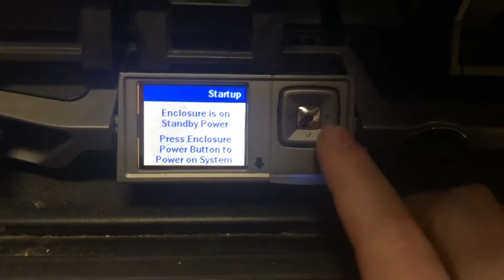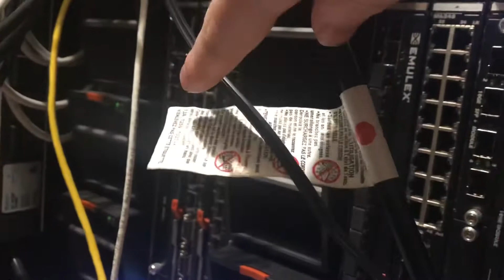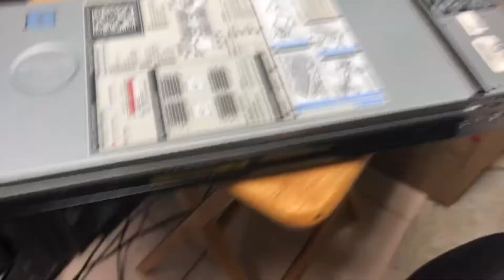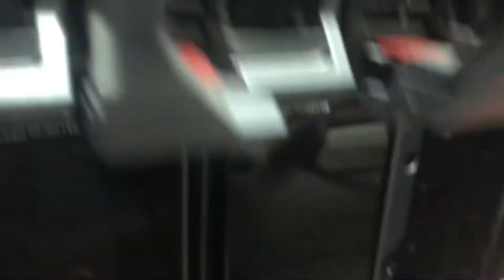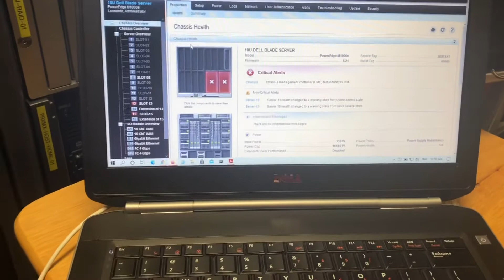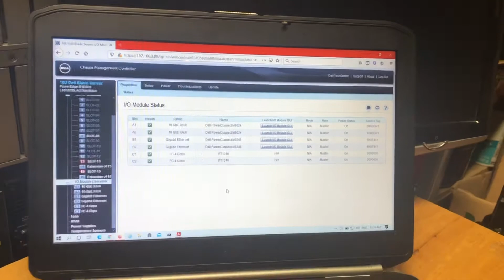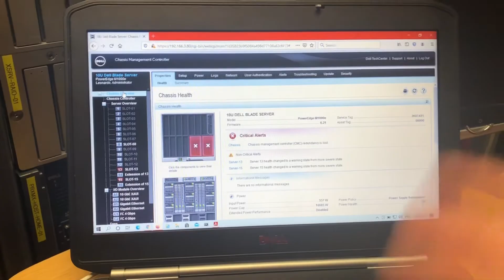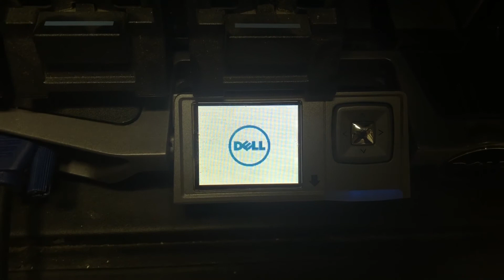Dell PowerEdge M1000E system overview! - [Video 5]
Hey there and Happy New Year 2021! Today, I’ll be doing an overview of my awesome Dell PowerEdge M1000E blade system! This system is an absolute beast and you’ll see why in the video!

Leonardo